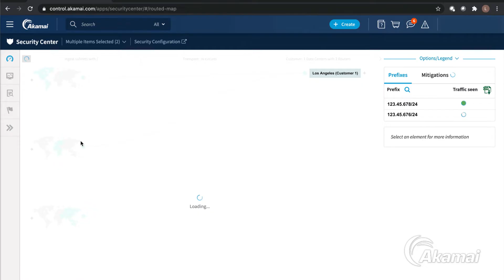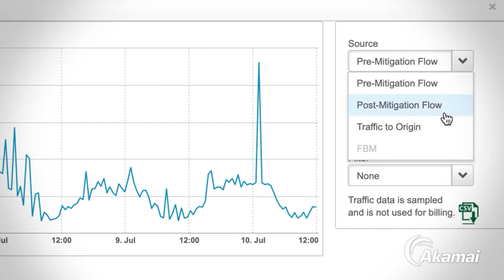Akamai Mitigation Against DDoS Attacks with Prolexic Routed